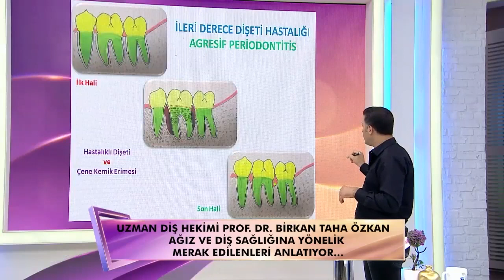Gizli Sinsi Dişeti Hastalığı (Kronik Agresif Periodontitis) geçmeyen kötü ağız kokusu sebebimidir?